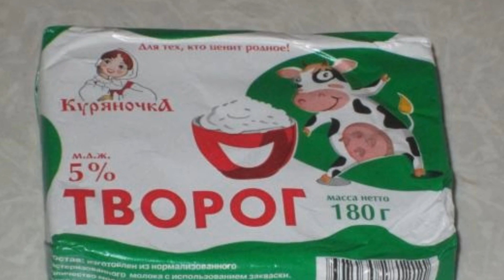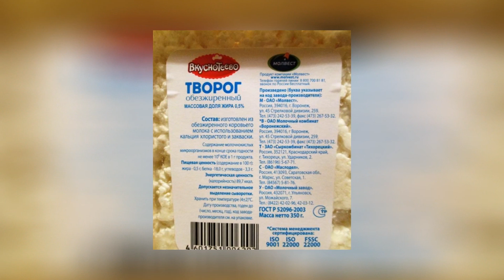Как Определить КАЧЕСТВО ТВОРОГА с Помощью ЙОДА?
Один раз придется потратится, но оно того стоит. Из каждой пачки возьмите образец и капните на него 1 каплю йода. Если в составе продукта есть крахмал, он сразу проявит себя синим цветом. Всё просто! Натуральный творог очень полезен всем от мала до велика, главное — правильно подобранный процент жирности.